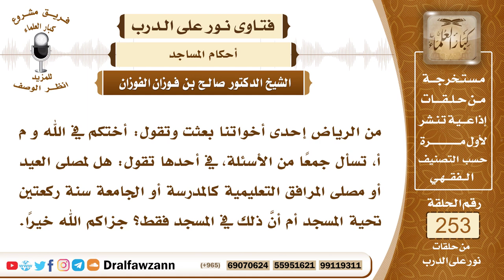4332- تحية المسجد خاصة بالمسجد ولا تشرع للمصليات - الشيخ صالح الفوزان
السؤال:  جزاكم الله خيرًا وأحسن إليكم، من الرياض إحدى أخواتنا بعثت وتقول: أختكم في الله و م أ، تسأل جمعًا من الأسئلة، في أحدها تقول: هل لمصلى العيد أو مصلى المرافق التعليمية كالمدرسة أو الجامعة سنة ركعتين تحية المسجد أم أنَّ ذلك في المسجد فقط؟ جزاكم الله خيرًا.
السيرة الذاتية :
للاشتراك في قناة الشيخ صالح الفوزان
لمشاهدة حلقات فتاوى على الهواء كاملة

للاستفسار والإقتراحات والدعم
رئيس الفريق
لمشروع كبار العلماء